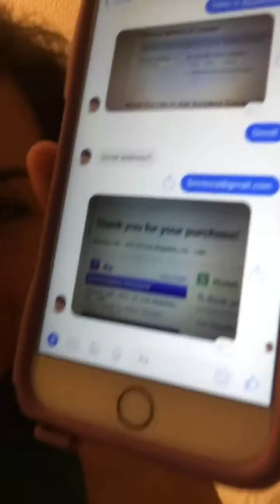Mine and Em's first flight: Friday!